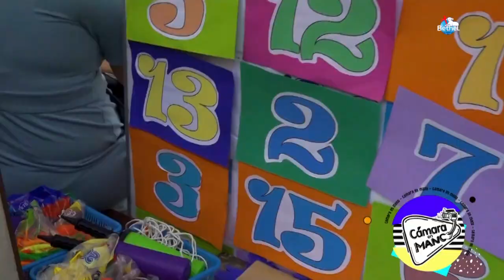ESCUELA BIBLICA DE VACACIONES EN IZAGUIRRE